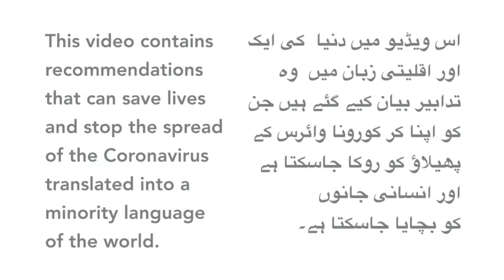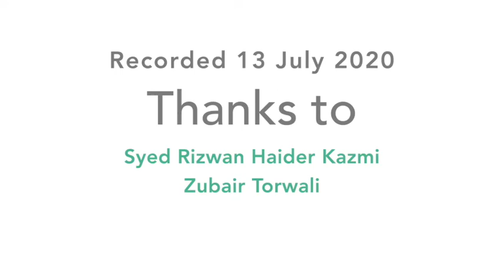Coronavirus explained in Balti (Pakistan)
This video contains recommendations that speakers of Balti (Pakistan) will find very useful to avoid being infected by COVID-19. Mr. Syed Rizwan Haider Kazmi is an M Phil student of Applied Linguistics and a native speaker of Balti–a language spoken in Gilgit-Baltistan.

Contributors
Speaker: Syed Rizwan Haider Kazmi